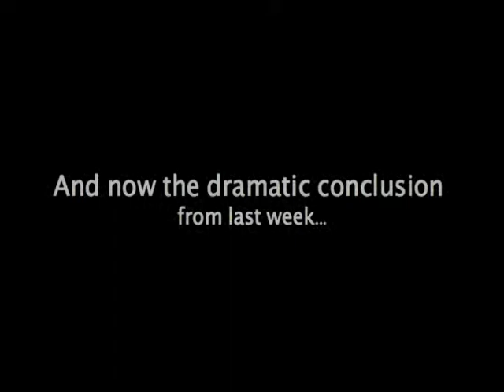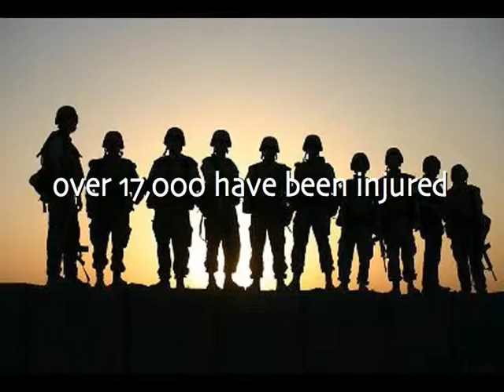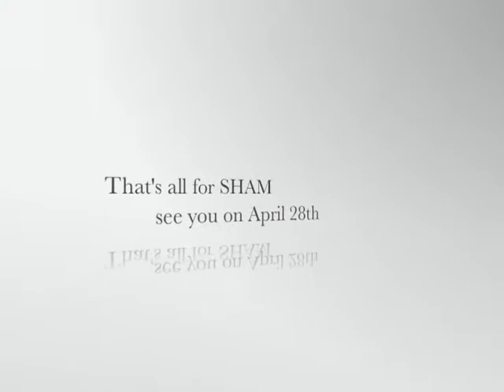Sham: Shepherd Hill AM Episode 152, Part 2